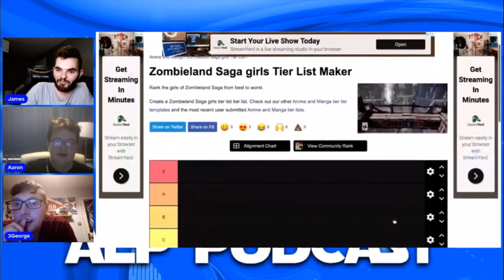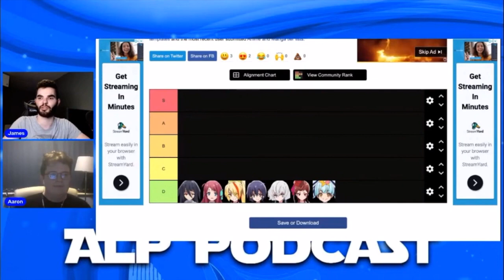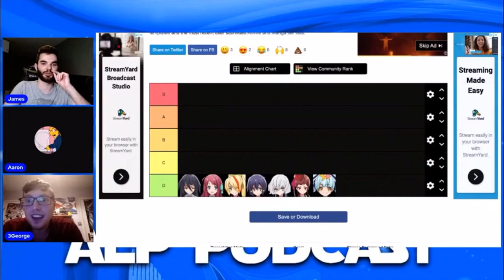You Need To Claim Down and Behave Please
Thanks for reading this far, maybe check out one of our other videos?